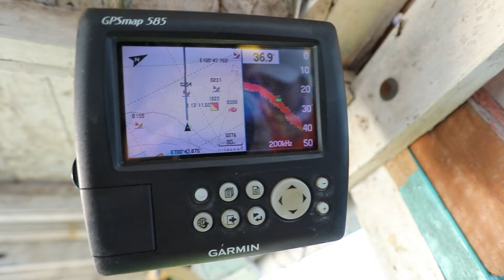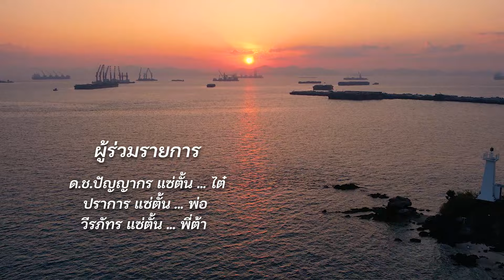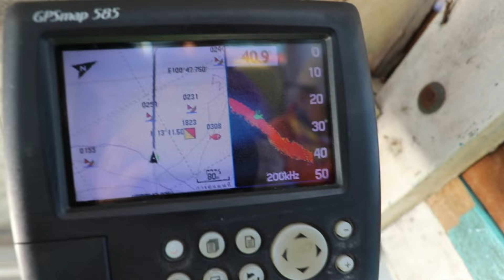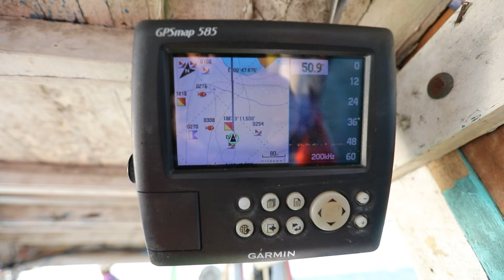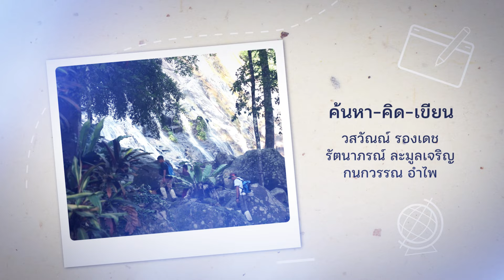ไต๋ ไต๋ เผชิญโลกทะเล | ทุ่งแสงตะวัน 20 ม.ค.67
เรียนโลกทะเลไทย แบบฝึกหัดชีวิตจากพ่อ ถ่ายทอดสู่ลูกชายวัย 10 ขวบ
น้องไต๋ จะเติบโตไปเป็นไต๋ หรือเป็นอะไรก็ตาม แต่การที่เด็กชายคนหนึ่งมีโอกาสได้เรียนรู้บ้านเกิด ใช้ชีวิตกับครอบครัว จะเป็นความทรงจำและเป็นต้นทุนที่ดีในการเติบโตต่อไป

ทุ่งแสงตะวันอัปคลิปทุกวันเสาร์
07.30 ในเพจทุ่งแสงตะวันและ Youtube : PAYAI TV
ติดตามห้องสมุดทุ่งแสงตะวัน และพูดคุยกันได้ที่ Youtube : ทุ่งแสงตะวัน Official
05.05 ที่ช่อง 3HD กด 33 ดีเหมือนเดิมเสมอ